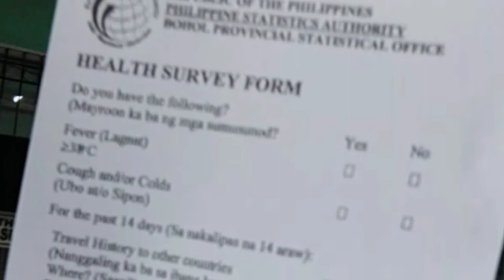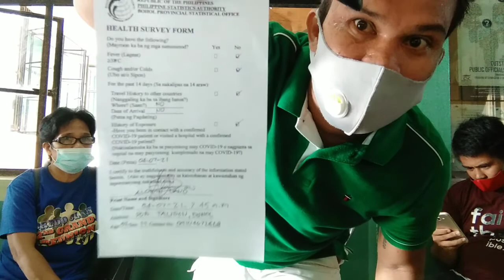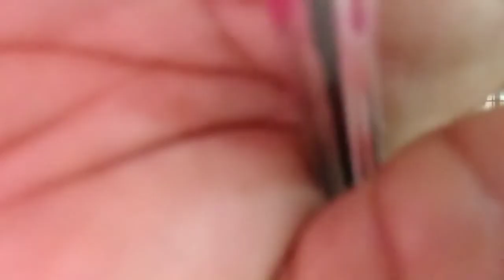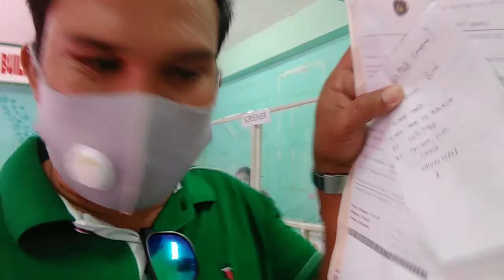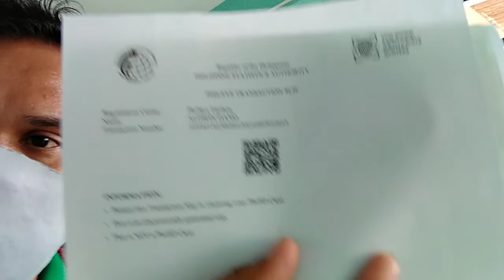Paano ang pagkuha sa Philippine National I. D or PSA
kailangan magtiis sa pila para makakuha ng national id. Nationalid pila yodyoladchannel#31